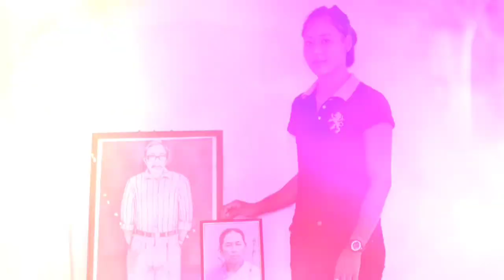Runjun Pegu Biography, Lifestyle, Family, Age and more.. Jonai Miri boy Rahul Pegu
[ MISING NATIONAL PLAYED ]

 Runjun Pegu Biography lifestyle
 family and More..

Special thanks
Runjun Pegu